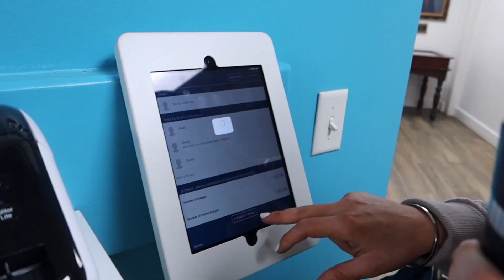CREATING SOMETHING NEW | PULL & PUSH WORKOUTS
Push Workout 3:31
1. Decline Machine Press: 5x10-12
Last set is a single drop set
2. Incline Dumbbell Press: 4x10-12
Last set is a double drop set
3. Flat Machine Press: 4x12-15
4. Smith Machine Shoulder Press: 4x10-12
5 Smith Machine Upright Row: 4x12-15
6. Smith Machine Close Grip Bench Press: 4x10-12
7. Superset, Ex 1- Rope Over Head Cable Extention: 4x12-15
Ex 2- Close Grip Bench Push-Ups: 4x12-15

Pull Workout 12:26
1. Underhand Grip Lat Pull Down: 5: 10-12
2. Deadlift: 4x6-8, 1x10
3. Dumbell Row: 4x10-12
4.Pendley Row: 4x8-10
5. EZ Bar Curl: 4x10-12
6. Dumbbell Seated Hammer Curl: 4x12-15
7. Bent-Over Dumbbell Reverse Fly: 4x10-12

Abs
Superset, Ex 1- Rope Cable Crunch: 4x12-15
Ex 2: Bench Leg Tucks: 4x12-15

Supplements I take before morning cardio.